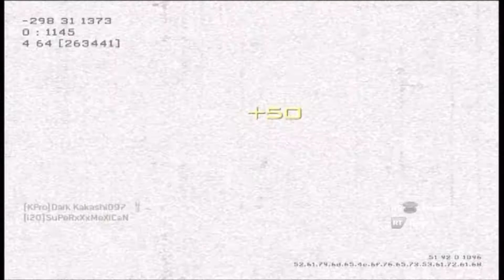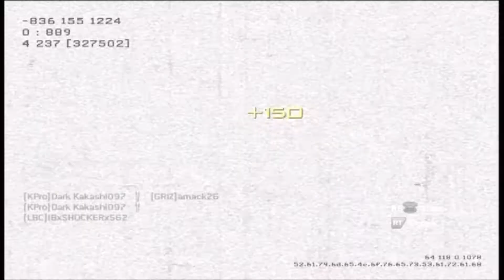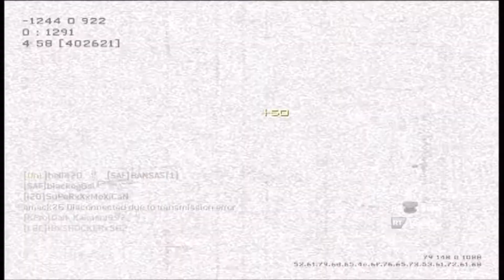CoD Modern Warfare 3 LCO Ep. 100 (So much explosions everywhere!)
So much things going on...

Featured Teammates :

- Amish Ronin
- Blackeg6si
- Thethrillest11
- hell420